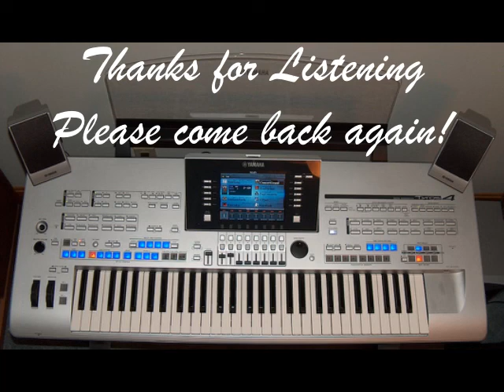Spanish Eyes 2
The previous version of Spanish Eyes I played on the Yamaha HS-8T organ in 1990 and subsequently posted to YouTube was flagged as "Matched Content" or in other words, a song with the rights to it owned by someone else.  I don't see how that could possibly be and if this continues, I don't intend to put up with it and I will just delete the channel. I am uploading the same song again, but this time I am playing it on my newer Yamaha Tyros 4 keyboard and the style is a little different.  You will hear both a tango accordion and a jazz violin in this version.  I hope you enjoy the song.